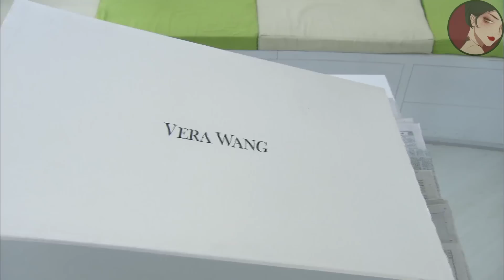女孩被心機女設計誤穿山寨，總裁看破不說破，直接拍下限量版裙子送給她🥰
sswg    ep12